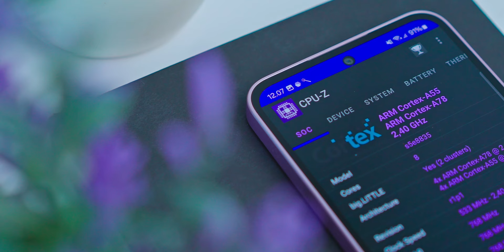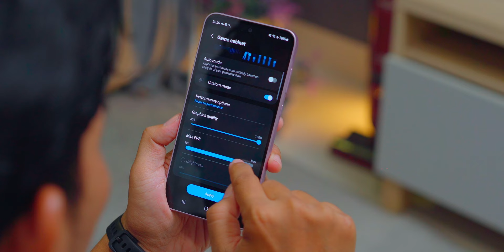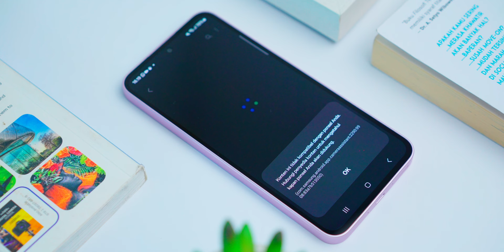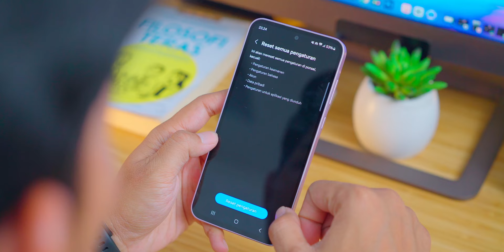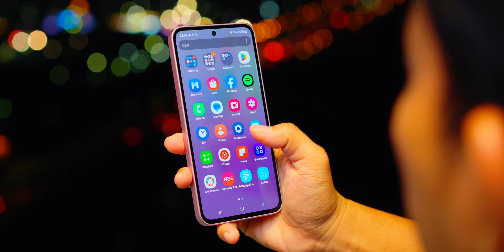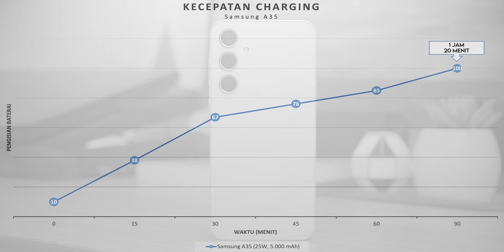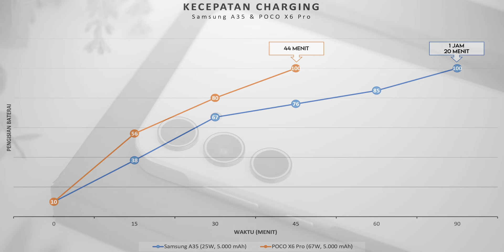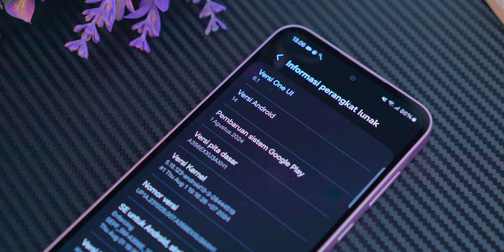Samsung Galaxy A35 setelah 6 bulan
Masih belum ketemu lawan juga.

Cek spek lengkap, harga terbaru & link pembelian Samsung A35 resmi Indonesia di